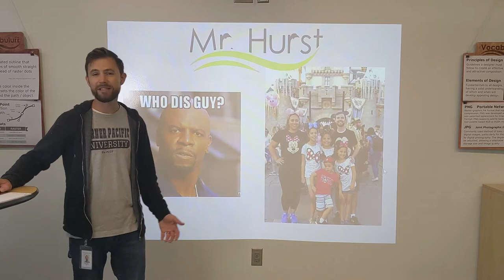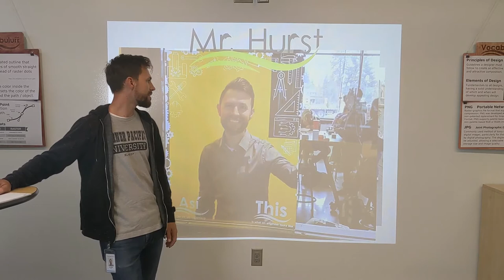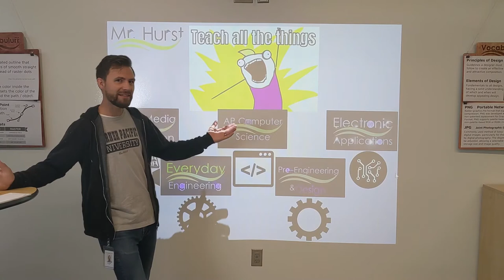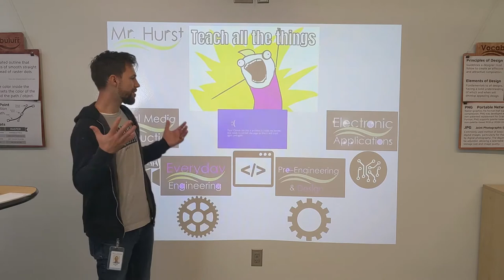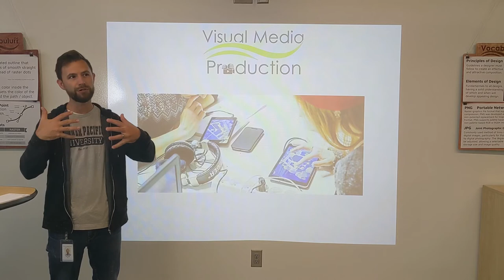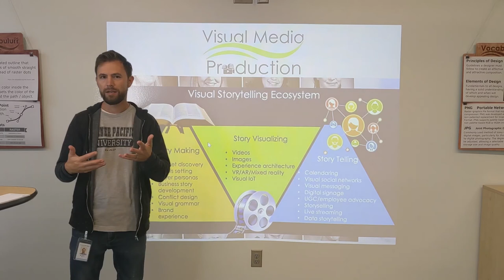curriculum night visual media Ian Hurst